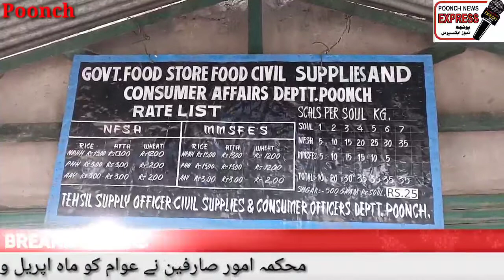CAPD deptt distribution 2 months advance Ration supply April and May between consumers regarding co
CAPD deptt distribution 2 months advance Ration supply April and May  between consumers regarding completely lockdown .